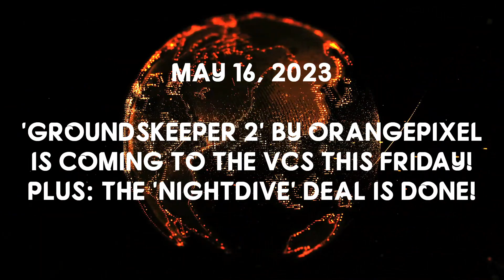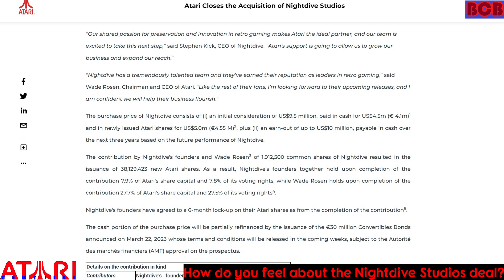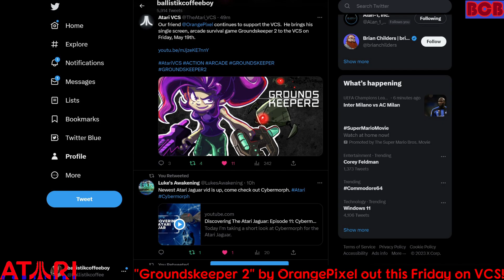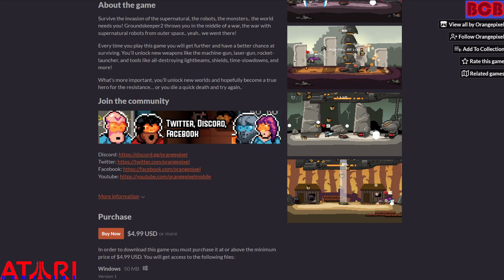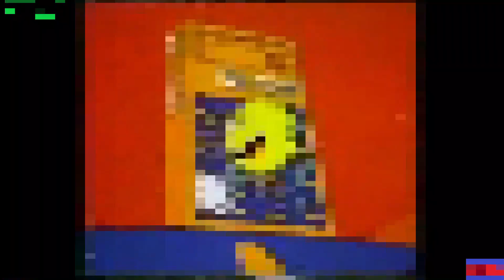"Groundskeeper 2" by OrangePixel Coming to Atari VCS! Plus: The 'Nightdive Studios' Deal is Final!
ATARI NEWSLINE. BREAKING NEWS. // Groundskeeper2 by @orangepixelgames is coming this Friday to the AtariVCS! I show you the trailer! Plus: The @Nightdivestudios Deal is Final! I read you the press release & more! What do you think about this deal? And will you be purchasing the latest OP game on your Atari VCS?

BCB

*In-Video Links*